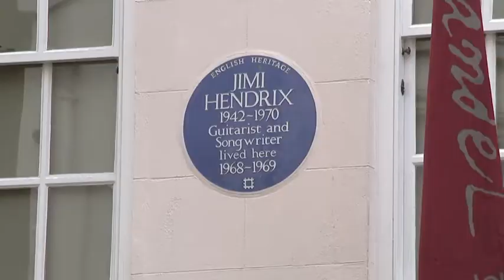A look inside the London flat that Jimi Hendrix lived in - Daily Mail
Taharqa Aleem filed papers in Supreme Court of the State of New York, County of New York on Tuesday alleging that he and his late brother Tunde Ra Aleem leased two guitars (inset) to Janie Hendrix (right), and she is now refusing to return the instruments. Aleem, who is being represented by Natraj Bhushan and Eric Howard, is suing for breach of contract and asking for the return of the guitars plus compensatory damages or $2million and his lawyer's fees is the instruments are not returned to him. The summons with notice that was filed Tuesday instructs the defendant in the case, Experience Hendrix (Jimi left in 1969), that they have 20 days to respond to the filing.